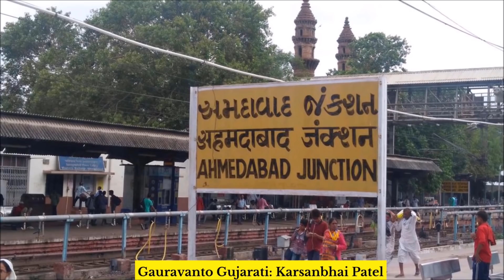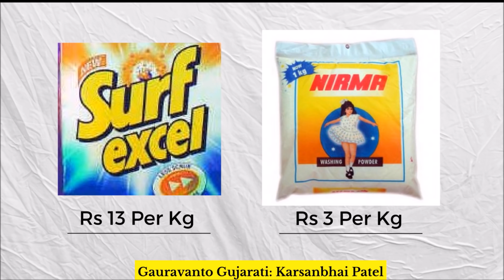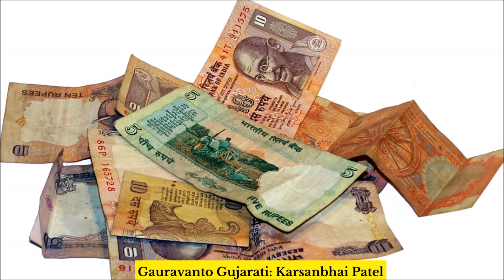Gauravanto Gujarati:Episode #3 Karsanbhai Patel | Success Story of Nirma Group | કરસનભાઈ પટેલ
Gauvavanto Gujarati proudly presents the inspirational story of Karsanbhai Patel as known as KK Patel.Karsanbhai Patel (born 1945, Ruppur, Mehsana, Gujarat) is an Indian industrialist, founder of the Rs. 2500 crore (USD 500 mn) Nirma group with major interests in detergents, soaps and cosmetics. In 2005 Forbes listed his net worth as USD $640 million. He has interests in education, and founded a leading pharmacy college (Nirma Institute of Pharmacy), leading engineering college, (Nirma Institute of Technology). Check out the video to see his journey from start to end.